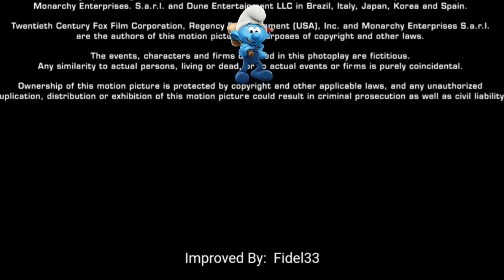Tamagotchi Smurfs In Jumper End Credits.